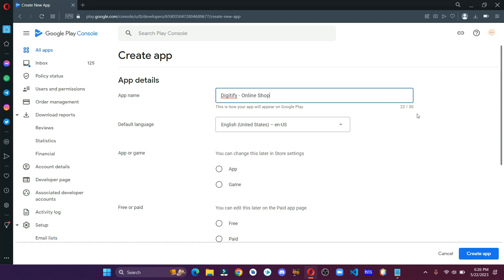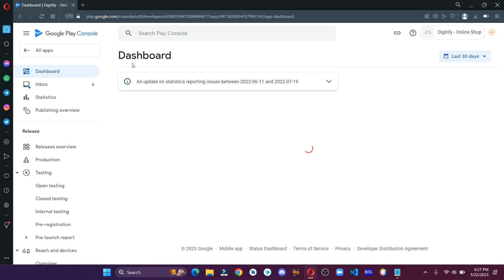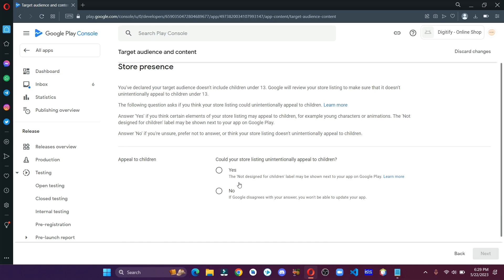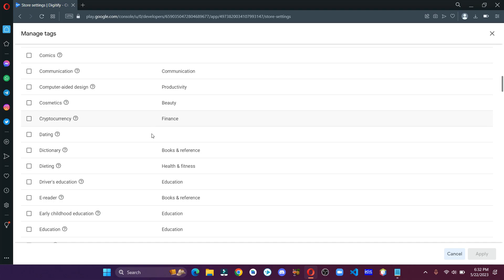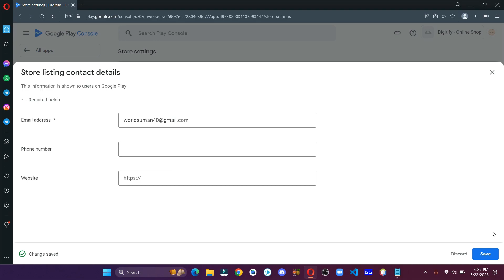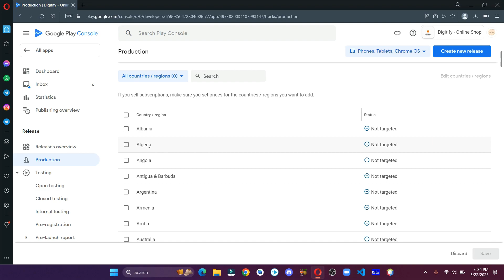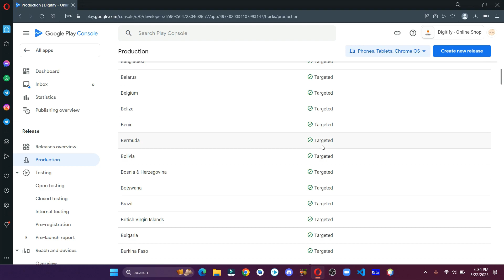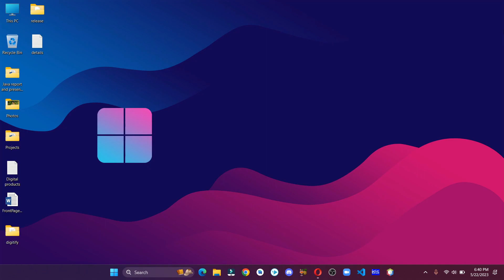How To Publish An App To The Google Play Console | Step By Step | 2023 Updated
Hey there! In this video, I've shown you how you can publish your app to the Google Play Console. I hope you like it.